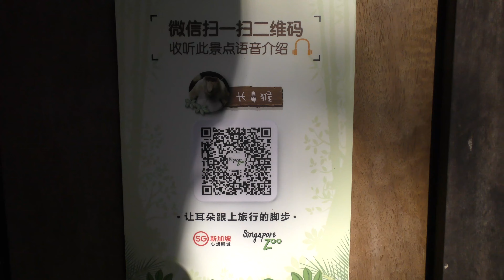テングザル,シンガポール動物園,Proboscis Monkey,Singapore Zoo,Singe proboscis,长鼻猴